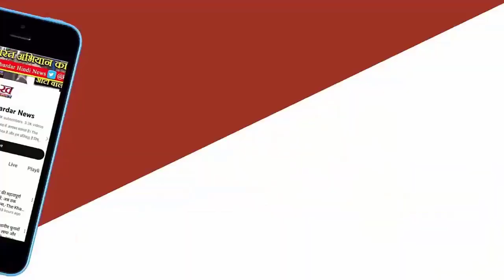मुख्यमंत्री Dr. Yadav ने Ujjain जिला अस्पताल पहुंचकर घायलों से मुलाकात की !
मुख्यमंत्री डॉ यादव ने उज्जैन जिला अस्पताल पहुंचकर घायलों से मुलाकात की

#..मुख्यमंत्री डॉक्टर यादव ने दुर्घटना के मजिस्ट्रियल जांच के दिए आदेश

#...घायलों को बेहतर उपचार और एक एक लाख रुपए की राहत राशि उपलब्ध कराई जाएगी

उज्जैन/25 मार्च,2024/मुख्यमंत्री डॉ मोहन यादव ने आज उज्जैन जिला अस्पताल पहुंचकर श्री महाकालेश्वर मंदिर में हुई दुर्घटना के घायलों से मुलाकात की। उन्होंने जिला अस्पताल में भर्ती घायलों से चर्चा कर दुर्घटना के संबंध में जानकारी ली और आश्वस्त किया कि उन्हें बेहतर से बेहतर उपचार और हर संभव राहत उपलब्ध कराई जाएगी। उन्होंने अस्पताल प्रबंधन को बेहतर उपचार उपलब्ध कराने के निर्देश दिए।
   मुख्यमंत्री डॉक्टर यादव ने कहा कि बाबा महाकाल की कृपा से बड़ी दुर्घटना का संकट टला है। किंतु यह दुर्घटना दुखद और चिंता का विषय है। मेरे मन में अत्यंत पीड़ा हैं। घायलों को बेहतर से बेहतर उपचार मिले यह हमारी पहली प्राथमिकता हैं। भविष्य में इस प्रकार की घटना ना हो, यह प्रशासन के माध्यम से सुनिश्चित किया जाएगा। इसके बेहतर प्रबंध किए जाएंगे। संपूर्ण घटना की मजिस्ट्रियल जांच के भी आदेश दिए हैं। घायलों को बेहतर उपचार के साथ एक एक लाख रुपए की राहत राशि उपलब्ध कराई जायेगी।
      उल्लेखनीय की मुख्यमंत्री डॉ यादव ने श्री महाकालेश्वर मंदिर की दुर्घटना की जानकारी प्राप्त होते ही अपने निर्धारित कार्यक्रम स्थगित कर त्वरित रूप से  घटना में हुए घायलों से मिलने पहुंचे थे। सबसे पहले मुख्यमंत्री डॉ यादव इंदौर के अरविंदो हॉस्पिटल में घायलों से मिलकर उनका हाल-चाल जाना। इसके बाद मुख्यमंत्री डॉक्टर यादव उज्जैन जिला अस्पताल पहुंचे थे।
    बताया गया कि महाकाल मंदिर में आग लगने की दुर्घटना में 14 लोग घायल हुए जिसमें सर्व श्री रमेश /रघुनाथ, चिंतामणि /भागीरथ, शुभम /कांतिलाल, महेश/ सेवाराम,  संजय /गणेश लाल , विकास/ घनश्याम, मनोज /घनश्याम, आनंद/ सुनील, राजकुमार/ छतर सिंह, अंश/ नीरज शर्मा, सोनू/ कैलाश राठौड़, कमल/ गायत्री राव और मांगीलाल शिवराम आहत हुए हैं। श्री अंश, सोनू राठौर, कमल और मांगीलाल जिला अस्पताल में उपचारत है। शेष को अरविंदो हॉस्पिटल इंदौर में इलाज जारी हैं। सभी की स्थिति सामान्य हैं।